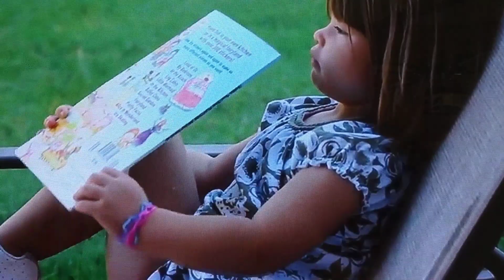"I Don't Want To Go To School!!!" - REUPLOAD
THIS IS A REUPLOAD. Originally posted by tameramartin but he removed it.

Jade on her first day of preschool refusing to allow Nana to comb her hair.  Just got my Canon 7D and trying it out.  Thought it would be fun to capture my mother and Jade in their morning routine.